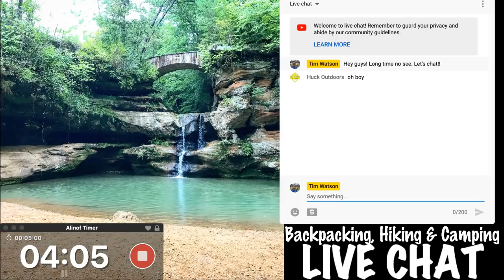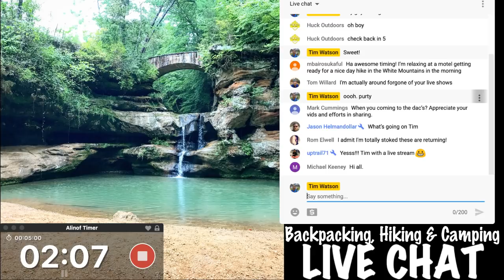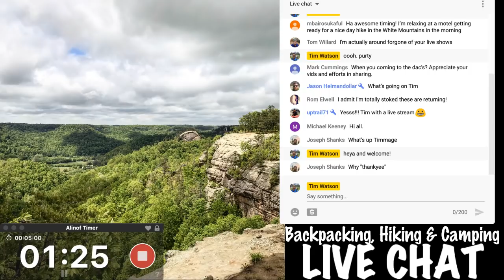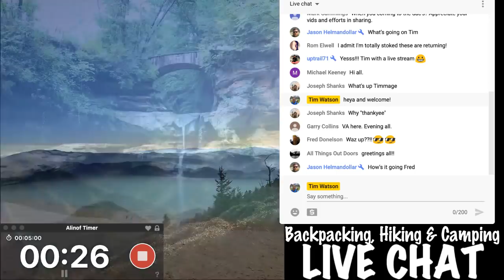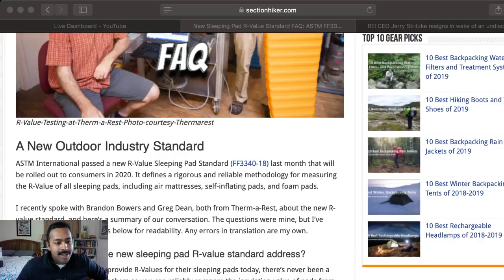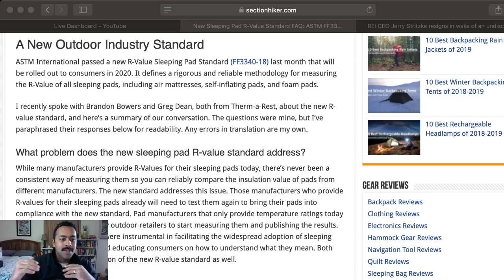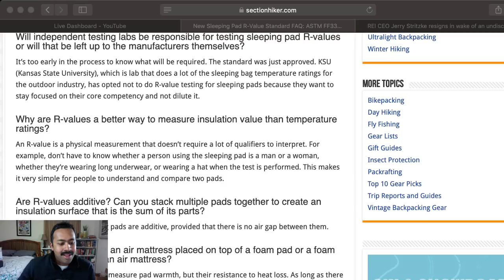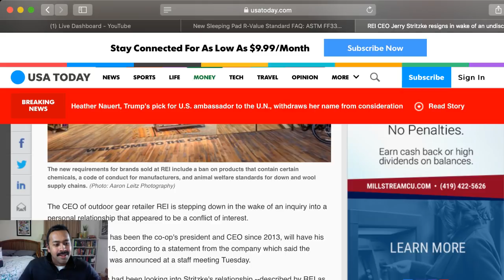🔴 Backpacking in the headlines, R value standard and REI: Q&A 2019 #1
Hey! It's been too long! New for 2019 we're discussing backpacking news that has made the headlines...kinda. Specifically looking at the new r value standard for sleeping pads and the news of the REI CEO resigning. We'll also touch on questions I've gotten on the channel and answers your questions LIVE!

Just like before your participation absolutely MAKES these streams fun and entertaining. If you have any questions just ask in the chat and if I don't know the answer I'm certain we have other hikers and backpackers to help out. If this goes well and everyone has a good time maybe we can make this a regular show/video.

My backpacking and hiking recommendations:

Some of my gear:
Backpacking Sleeping pad
Bear canister
Backpacking stove

I am a Mountain House Ambassador. If you'd like to save 30% on meals use the code TW19Q1, expires 3/31/2019.

I want to thank anyone who makes it this far for supporting this channel. Thank you for helping me to pay for permits, backpacking gear, gas or flights to the trailhead and the general cost of video creating. It is appreciated more than you know.

My audience's trust is one of the things I value the most in my channel. I don't recommend products I don't fully believe in and I don't work with sponsors I don't trust. I always reserve the right in all my content to say whatever I think or feel about products, sponsors, brands, companies, entities or manufacturers.